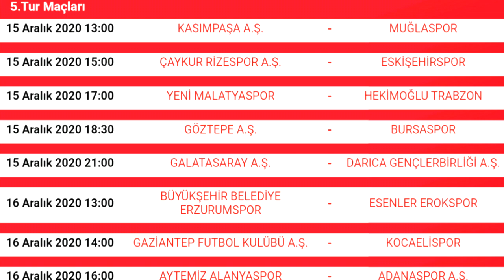Trabzonspor - Adana Demirspor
Türkiye Kupası 5. tur maçı öncesi bazı bilgiler.